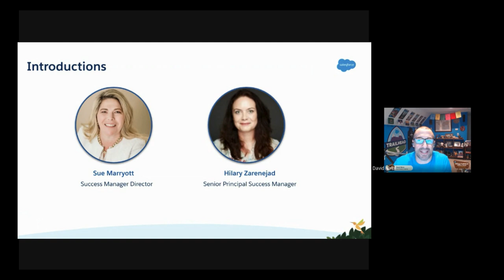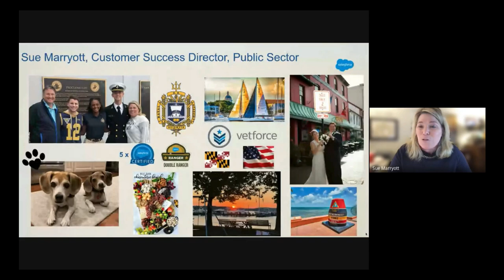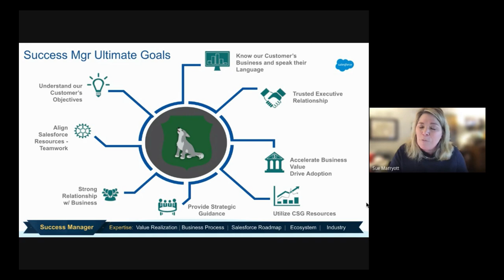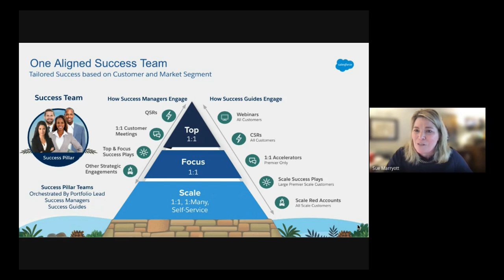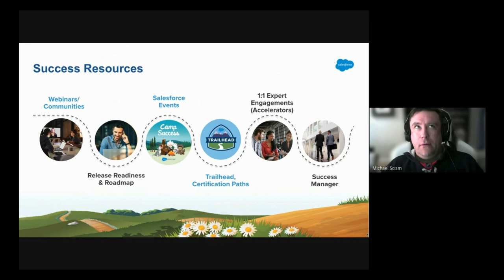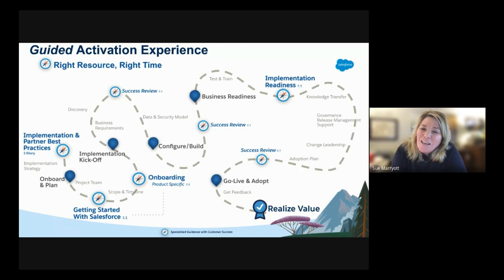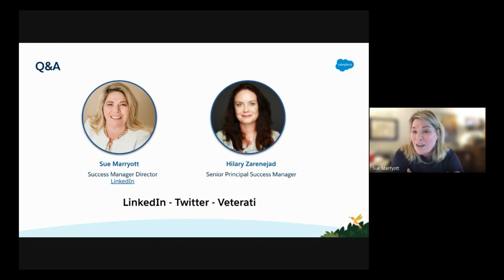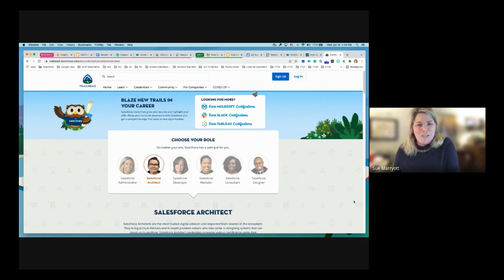Explore Salesforce Customer Success Roles & Career Paths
🔔 Want to learn about Salesforce Customer Success career paths?

Military Trailblazer (Career/Branding) Office Hours is a live forum to gather with Military Trailblazers and Allies to discuss career paths within the Salesforce ecosystem, best practices for exam study, personal branding strategies, marketing yourself on social media, etc.

⭐ This session featured Special Guest Co-Hosts: Hilary Zarenejad and Sue Marryott

🕔 TIME STAMPS
00:00 Welcome
00:14 Topic: Explore Salesforce Customer Success Roles and Career Paths
00:21 Co-host Introduction: Hilary Zarenejad
00:32 Co-host Introduction: Sue Marryott
01:06 Sue Marryott’s Trailblazer Journey
05:59 Hilary Zarenejad’s Trailblazer Journey
08:21 The Salesforce Customer 360 Lifecycle
09:39 Success Manager Ultimate Goals
12:33 One Aligned Success Team
17:54 Six Critical Success Factors
23:37 Guided Activation Experience
26:38 Question 1: How long do you recommend working as an Admin before jumping into a Customer Success Role?
31:10 Tip: Perspective of recruiting for Customer Success Group (CSG)
31:48 Tip: What is an “Also Admin” role?
34:25 Tip: How to find Success Positions
35:02 Question 2: Who was the FIRST Success Manager at Salesforce?
36:56 Tip: Connect with Hilary Zarenejad and Sue Marryott on LinkedIn, Twitter, Veterati
37:35 Tip: Best way to request connection on LinkedIn
40:42 Question 3: For an implementation, how much time should be set aside for end user training?
43:42 Tip: As a project manager, include a recap of resources for change managers
45:00 Question 4: Following the Admin certification, what do you recommend next for Customer Success roles?
47:03 Tip: Insights on customer success roles across clouds and products
49:35 Question 5: How do you measure Customer Success goals and cycles?
52:18 Tip: V2MOM (Vision, Values, Methods, Obstacles, and Measures) Trailhead module
53:45 Closing and Gratitude

Career/Branding Sessions Every Wednesday 5:00-6:00 PM EST with Host: David Nava
Salesforce Technology Sessions Every Friday Noon-1pm EST with Host: Bill Kuehler